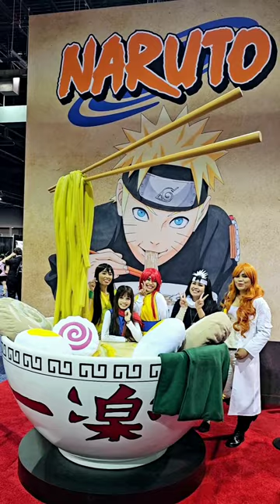ACEN 2023 Cosplayers (Saturday) Anime Central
Thank you to all the Awesome Cosplayers who allowed us to take a video of them! ❤️❤️❤️